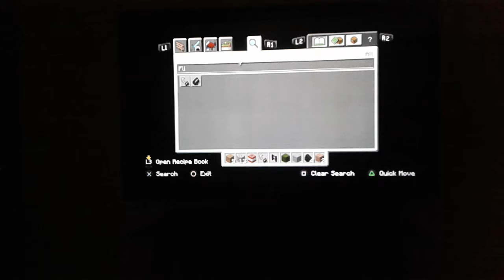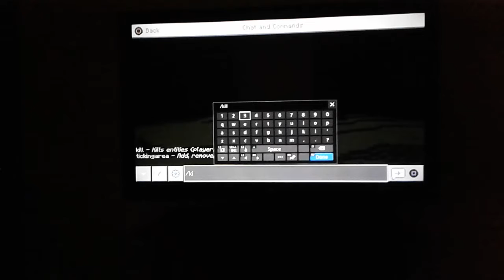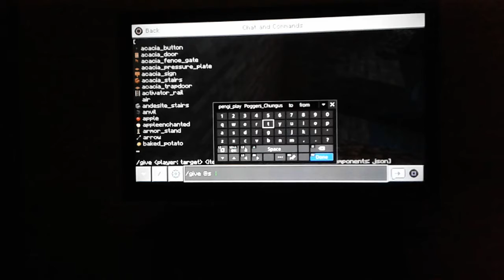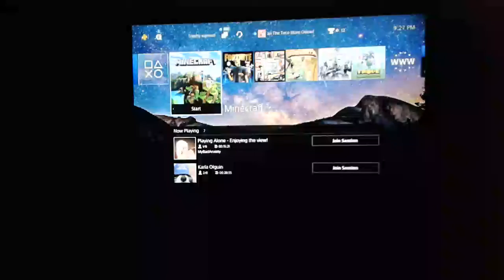Exploding build battle four